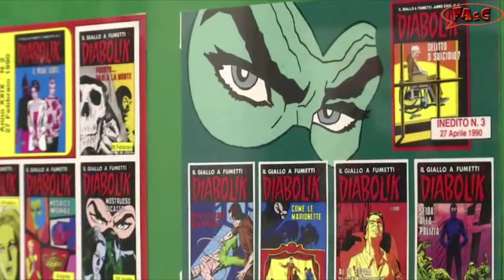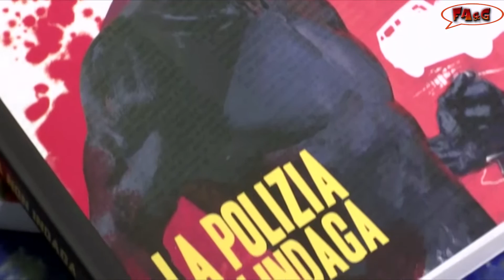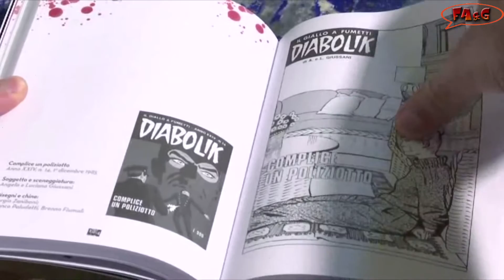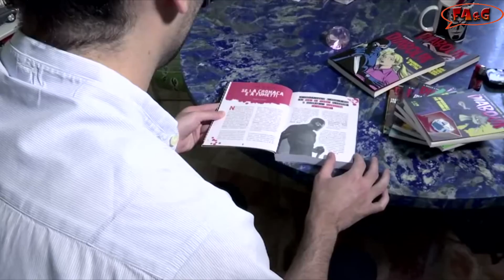Diabolik Nero su Nero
DIABOLIK NERO su NERO e la nuova collana dedicata al Re del Terrore, l'antieroe creato dalle sorelle Giussani, curata da Gianni Bono, in edicola a partire dal 22 Luglio in abbinamento con la Gazzetta dello Sport